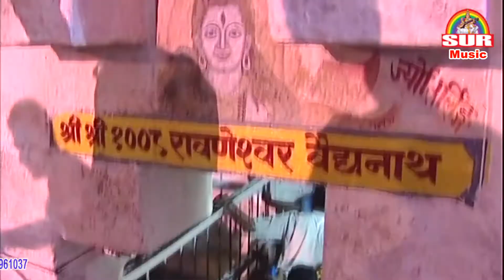JAPPAT CHELE SHIV KE NAM सागर परवाना& पूजा# KAWER BHAJN SUR MUSIC भोजपुरी 2018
सागर परवाना& पूजा# KAWER BHAJN SUR MUSIC भोजपुरी 2018

A MERE BHOLE BABA Bhojpuri Shiv Song SAGER PARWAN A Sur Music BOJPURI''maithili song 2018 का सबसे सुपरहिट मैथिली गीत ! दरभंगिया DJ पर maithili new song| by Maithili Express

Song - GOOR LAGAICHHI BABA

Singer -SAGAR PARWANA

Album -  जपु  शिव के नाम   मैथिली  कांवर गीत

Producer - SUR MUSIC

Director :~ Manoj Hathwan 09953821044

Copyright :~ Sur Music Bhojpuri

Watch : Balam Ludhiyana Se Aa Jana ” from Sur Music Bhojpuri

maithili song 2018 का सबसे सुपरहिट मैथिली गीत ! दरभंगिया DJ पर  maithili new song| by Maithili Express